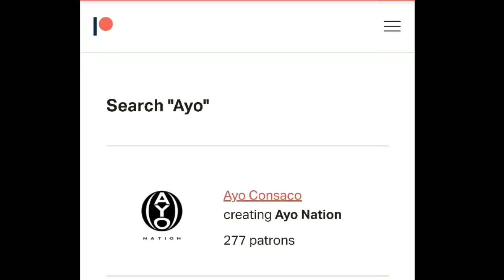Plies FINALLY RESPONDS to Gucci Mane EXP0SlNG Angela Yee!! | THE RAP TRAP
PLIES nad angela yee have been dating for the last three years and On The Rap Trap our host AYO CONSACO breaks down the lyrics to see if they match what happened in real life.